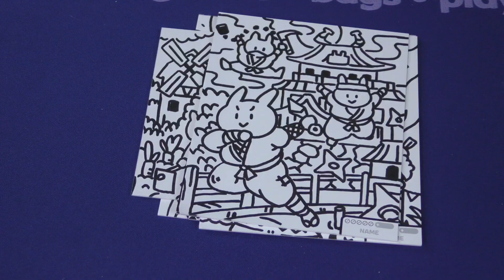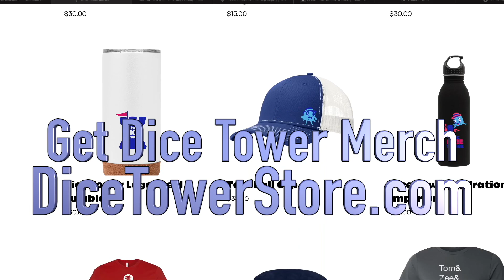Make The Difference Review: A Small Change Can Mean So Much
Tom Vasel takes a look at Make The Difference!

0:00 Intro
0:53 Overview
3:33 Final Thoughts